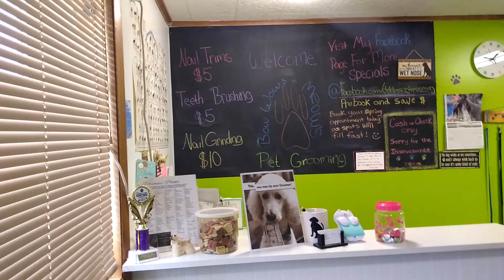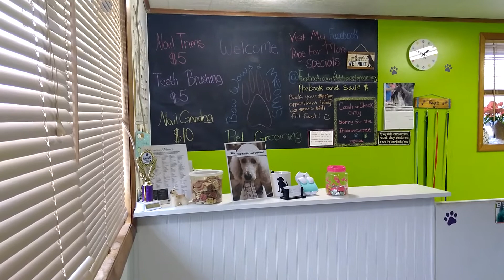Bow Wows & Meows